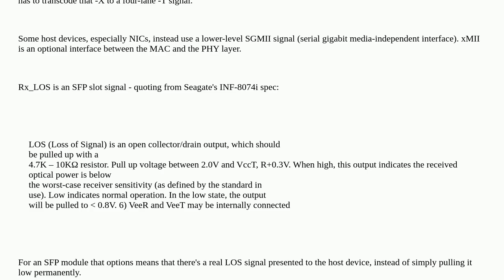Networkengineering: 'SGMII' in copper SFP modules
'SGMII' in copper SFP modules

A special thanks goes out to the awesome community

  sfp switch